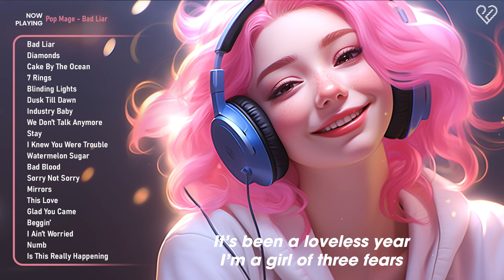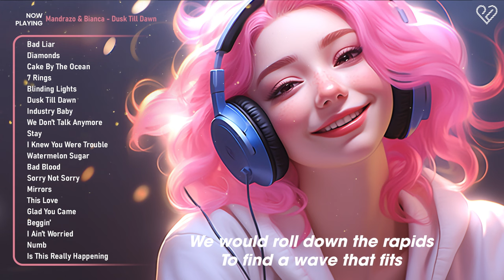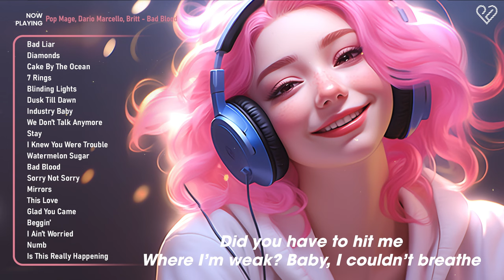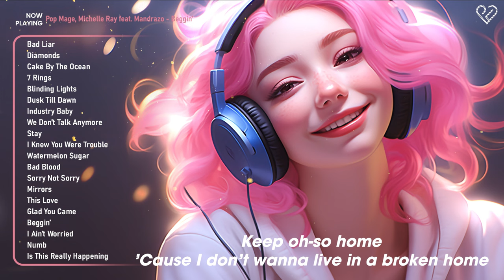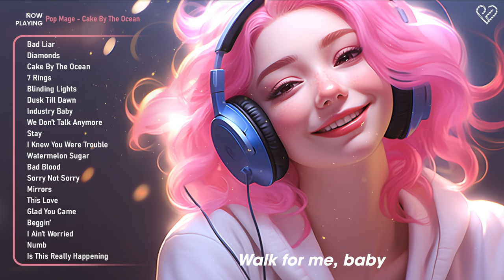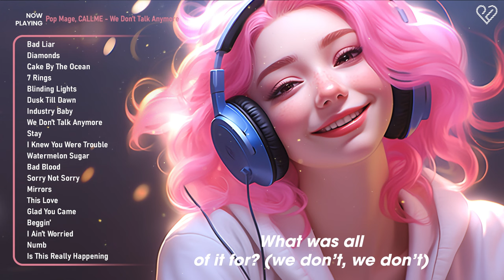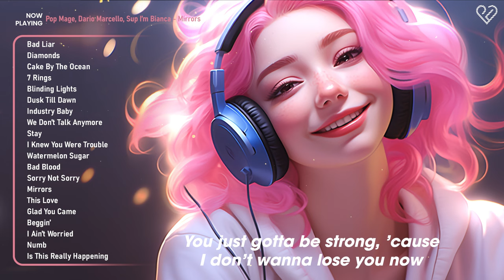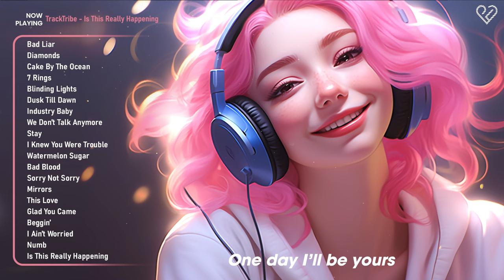Positive Songs 🪴 Chill songs for relaxing and stress relief - Morning vibes playlist mix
Positive music playlist 🌄 Chill music to start your day 🍀 Morning vibes playlist

Tracklist:
00:00 Pop Mage - Bad Liar
03:43 Pop Mage - Diamonds
07:27 Pop Mage - Cake By The Ocean
10:46 Pop Mage - 7 Rings
13:34 Mandrazo, Pop Mage - Blinding Lights
16:54 Mandrazo & Bianca - Dusk Till Dawn
20:42 Pop Mage, Catching Sunrises - Industry Baby
23:58 Pop Mage, CALLME - We Don’t Talk Anymore
27:18 Pop Mage, Alexia - Stay
29:25 Pop Mage, Dario Marcello - I Knew You Were Trouble
33:04 Pop Mage, Dario Marcello - Watermelon Sugar
35:58 Pop Mage, Dario Marcello, Britt - Bad Blood
39:27 Pop Mage, Dario Marcello, Jasmine Crowe - Sorry Not Sorry
42:35 Pop Mage, Dario Marcello, Sup I’m Bianca - Mirrors
46:46 Pop Mage, Dario Marcello, Sup I’m Bianca - This Love
49:42 Pop Mage, GLSH feat. Mandrazo - Glad You Came
52:36 Pop Mage, Michelle Ray feat. Mandrazo - Beggin’
55:27 Pop Mage, Nair, Jess Taggart - I Ain’t Worried
57:42 Pop Mage, Nair, PhiloSofie - Numb
59:58 TrackTribe - Is This Really Happening
1:03:13 Pop Mage - Bad Liar
1:06:56 Pop Mage - Diamonds
1:10:41 Pop Mage - Cake By The Ocean
1:14:00 Pop Mage - 7 Rings
1:16:48 Mandrazo, Pop Mage - Blinding Lights
1:20:08 Mandrazo & Bianca - Dusk Till Dawn
1:23:55 Pop Mage, Catching Sunrises - Industry Baby
1:27:12 Pop Mage, CALLME - We Don’t Talk Anymore
1:30:31 Pop Mage, Alexia - Stay
1:32:39 Pop Mage, Dario Marcello - I Knew You Were Trouble
1:36:18 Pop Mage, Dario Marcello - Watermelon Sugar
1:39:11 Pop Mage, Dario Marcello, Britt - Bad Blood
1:42:40 Pop Mage, Dario Marcello, Jasmine Crowe - Sorry Not Sorry
1:45:48 Pop Mage, Dario Marcello, Sup I’m Bianca - Mirrors
1:50:00 Pop Mage, Dario Marcello, Sup I’m Bianca - This Love
1:52:55 Pop Mage, GLSH feat. Mandrazo - Glad You Came
1:55:49 Pop Mage, Michelle Ray feat. Mandrazo - Beggin’
1:58:41 Pop Mage, Nair, Jess Taggart - I Ain’t Worried
2:00:55 Pop Mage, Nair, PhiloSofie - Numb
2:03:12 TrackTribe - Is This Really Happening

🍀Looking for a dose of positivity? Look no further! Pop Lovers is here to provide you with the best selection of positive music.